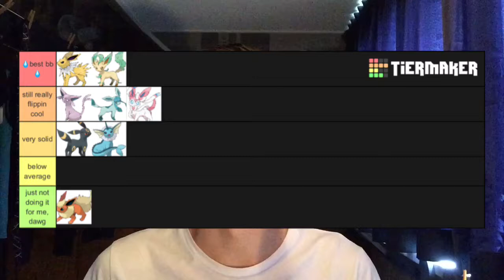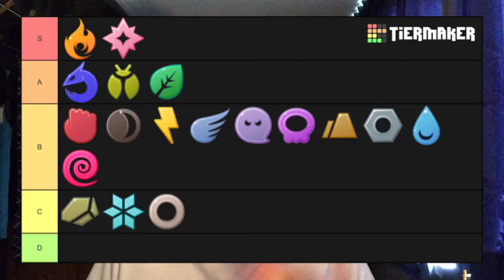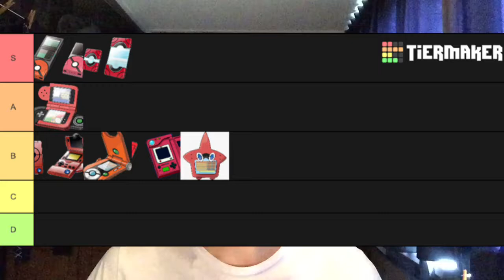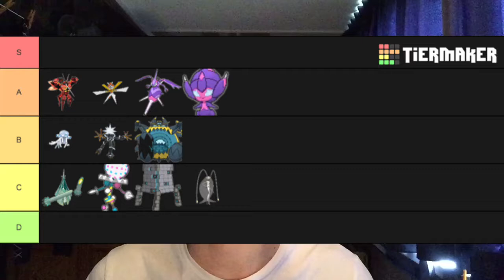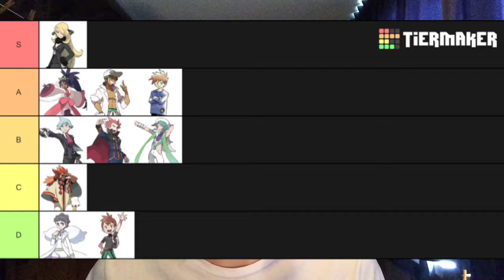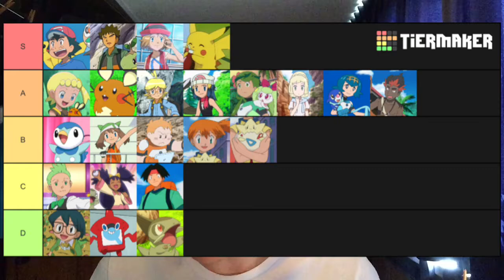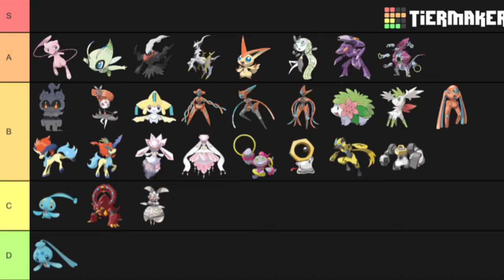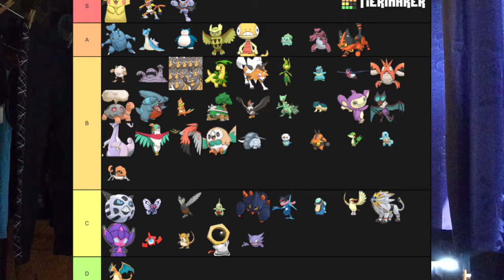My tiers on pokemon...stuff (part 1)